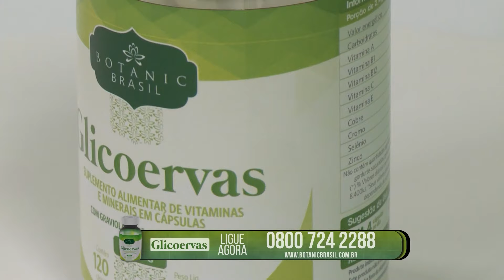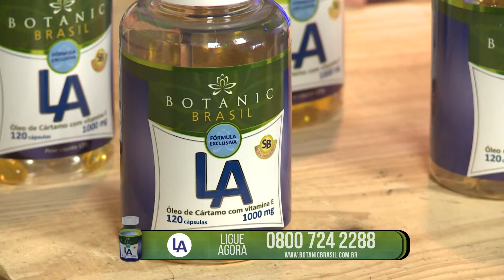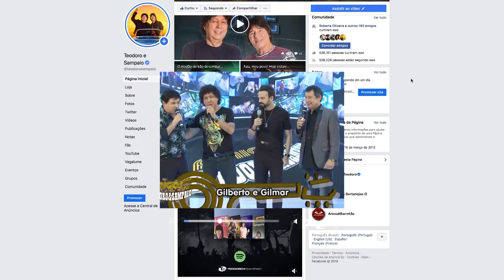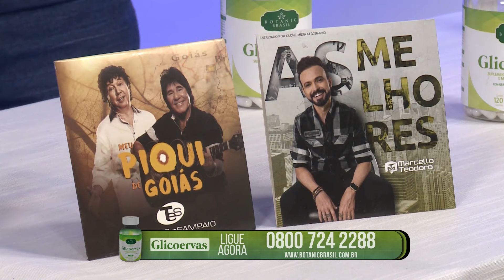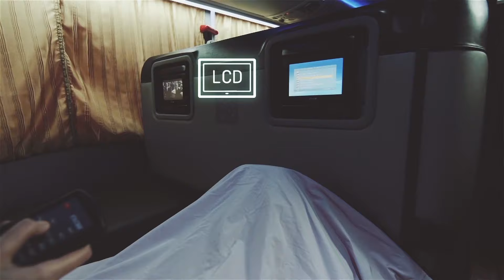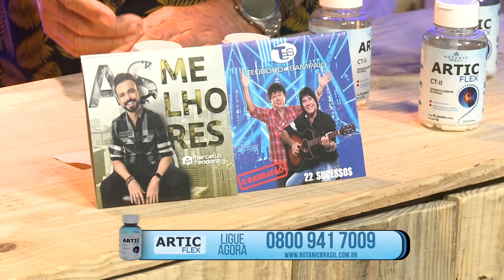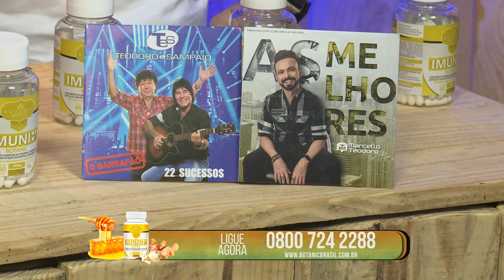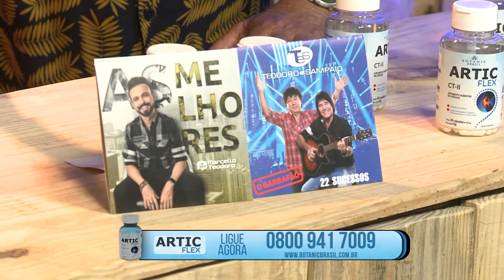Programa Amigos do Teodoro e Sampaio - 10/05/2020